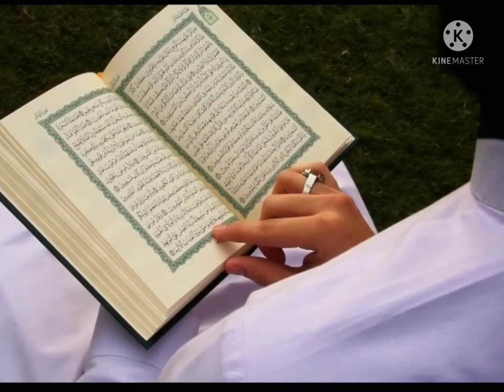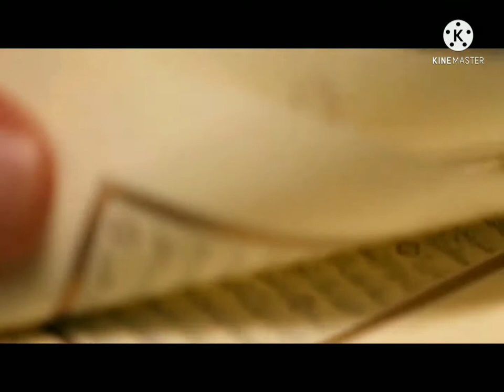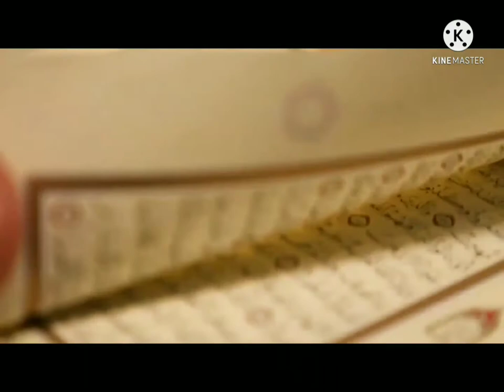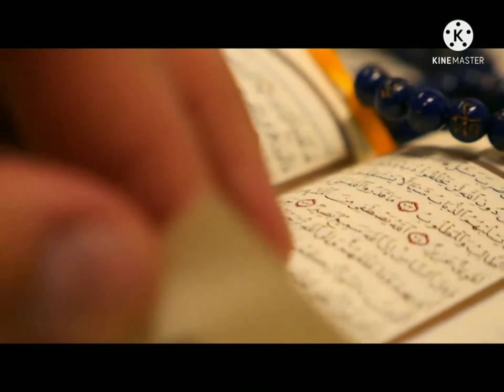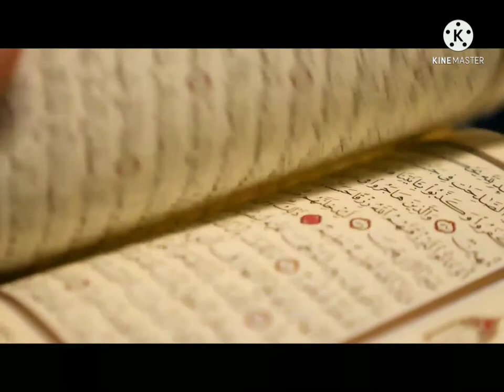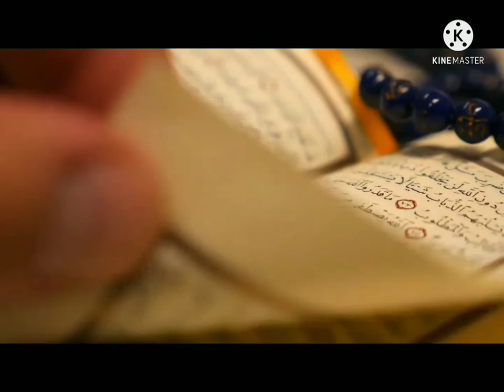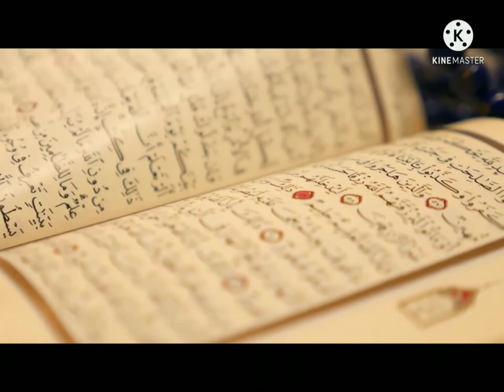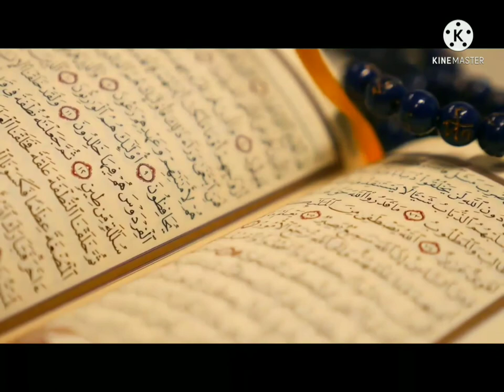Murotal Al Qur'an Merdu : Syaikh Ahmad Al Shalabi - Juz 1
Murotal Al Qur'an Merdu Juz 1 - Syaikh Ahmad Al Shalabi | No Copyright